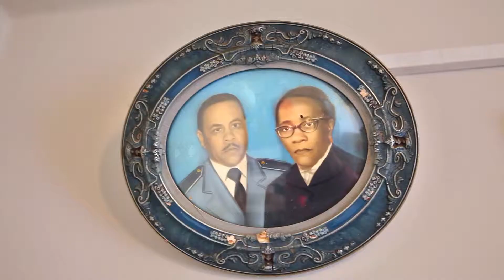Era, Tinha, Foi, É - Sobre o Mestre Griô Giba Giba [Trailer]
Giba Giba, sua música, seu tambor de sopapo, o amor pelos amigos e a relação umbilical com a cidade de Pelotas, no RS, seu berço natural e musical.